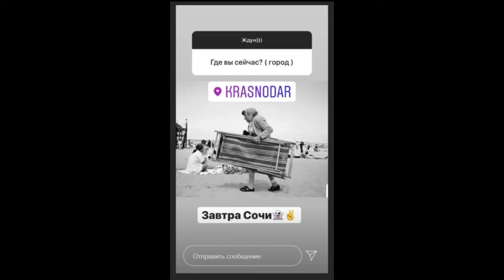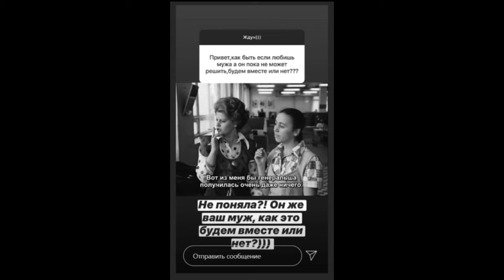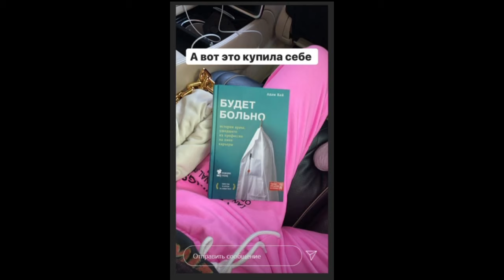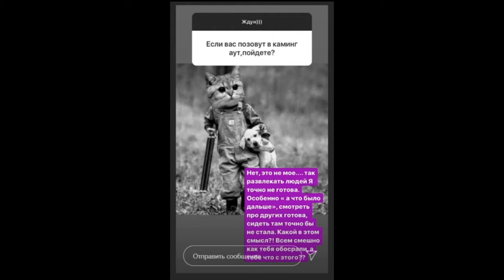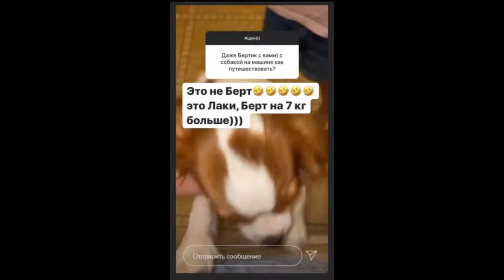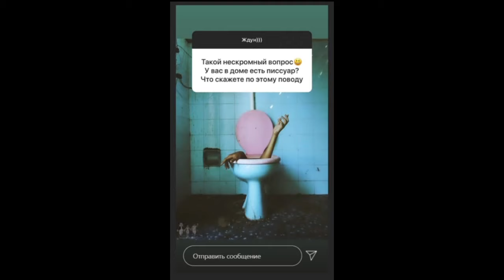Ксения Бородина. После Краснодара едем в Сочи )) 🍒🍒🍒